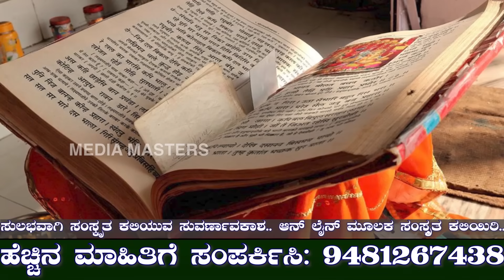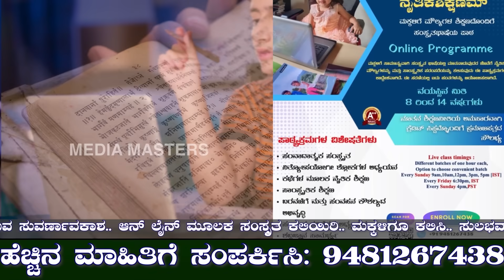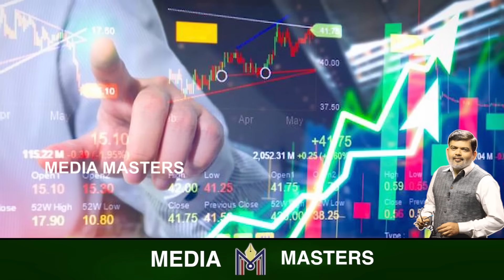ಖಲಿಸ್ತಾನಿ ಉಗ್ರನ ಆಸ್ತಿ ಜಪ್ತಿ.! ಜಗತ್ತಿನ ಮುಂದೆ ಬೆತ್ತಲಾಗ್ತಿದೆ ಕೆನಡಾ.! ನಿಜ್ಜರ್ ನಿಜ ಬಣ್ಣ ಎಂಥದ್ದು ಗೊತ್ತಾ.?